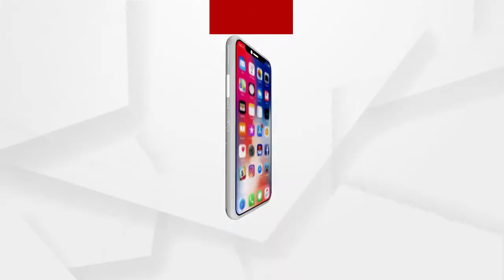ପାନୀୟ ଜଳରୁ ବଞ୍ଚିତ ଘୁଡାଡିଆଁ ଆମ୍ବପାଳବାସୀ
ରେଢାଖୋଲ ଉପଖଣ୍ଡନାକଟି ଦେଓଲ ବ୍ଲକର ପାଣିମୁରା ପଞ୍ଚାୟତର ଘୁଡାଡିଆଁ ଆମ୍ବପାଳବାସୀଙ୍କୁ ମିଳୁନି ପାନି ବୁନ୍ଦେ...